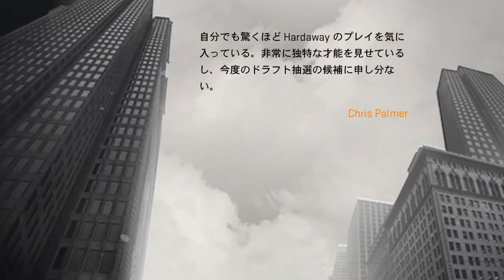NBA 2K17 マイキャリア大学2試合目